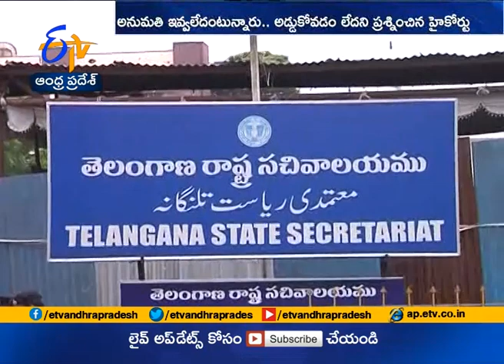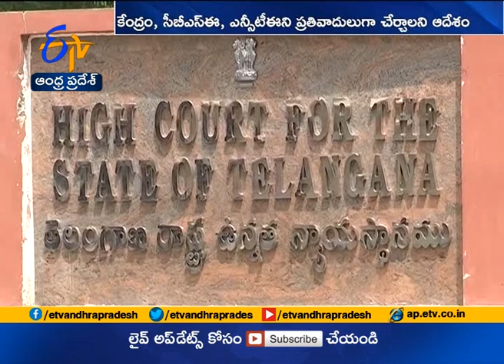Online Classes Going Without Permission | What is Govt Role | HC